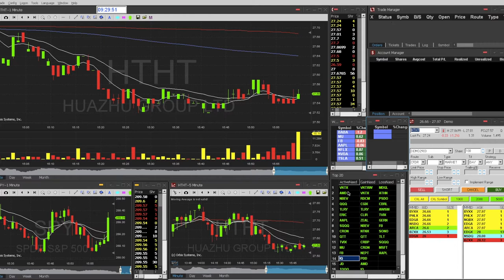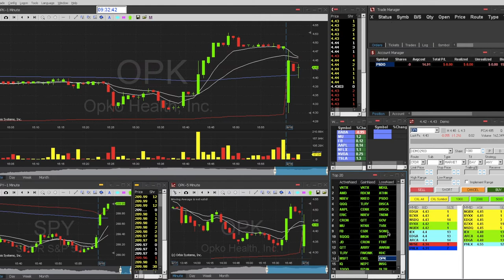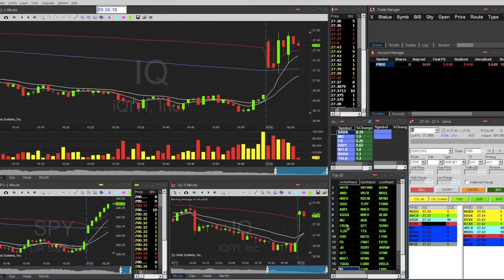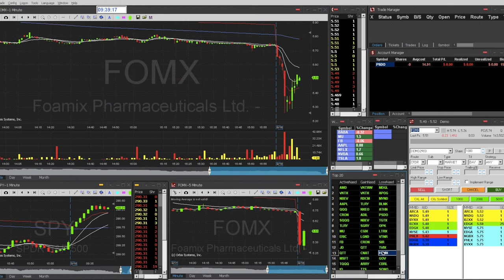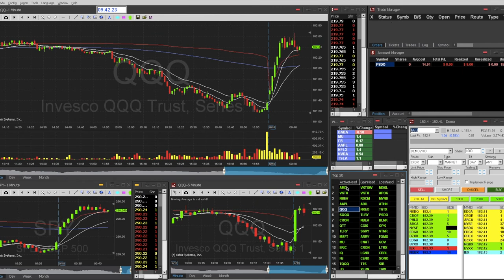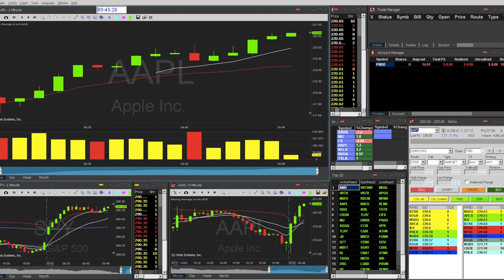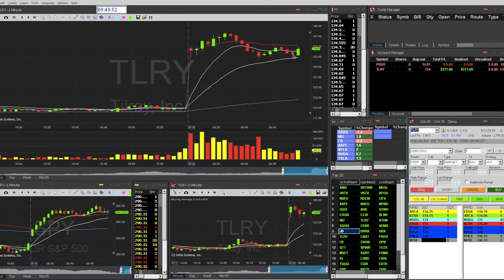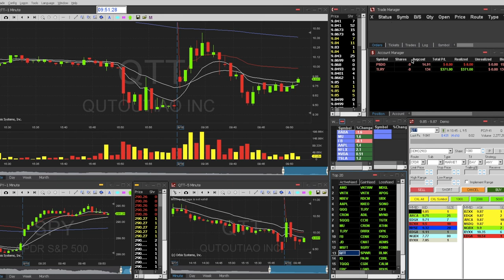►Sesión Day Trading Scalping 18-09-2018 +$363